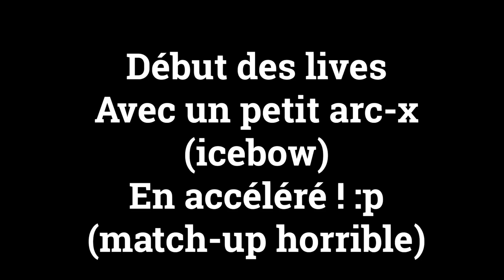LES BARBARES D'ÉLITES SONT LÀ POUR EN DÉCOUDRE - Major sur Clash Royale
MUSIQUES :
- Vlad Gluschenko - Overseas
- calling